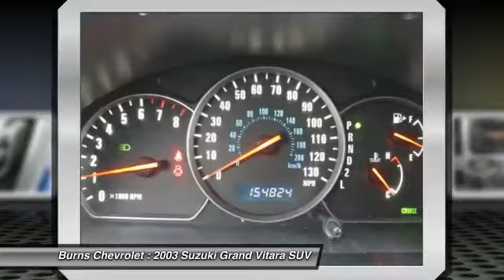2003 Suzuki Grand Vitara Gaffney SC 11321A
2003 Suzuki Grand Vitara

Burns Chevrolet
101 Peachoid Road

Don't miss this 2003 Suzuki. Make a great choice today with this must-have suv. Learn more about this suv by contacting the dealership today and own it today.